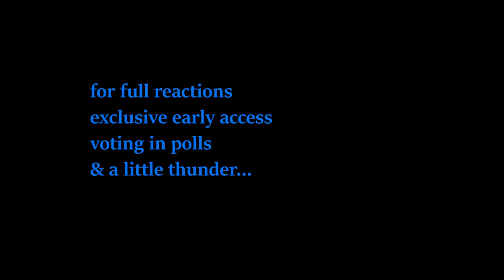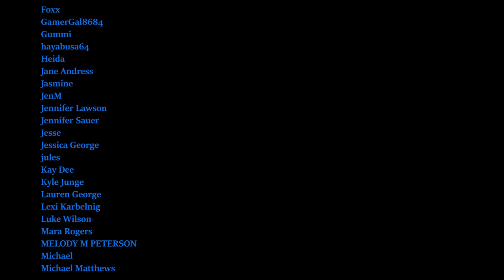**CUTE or SCARY?!** Friends Season 2 Ep 19 & 20 Reaction: FIRST TIME WATCHING